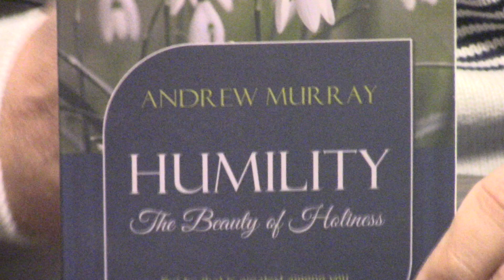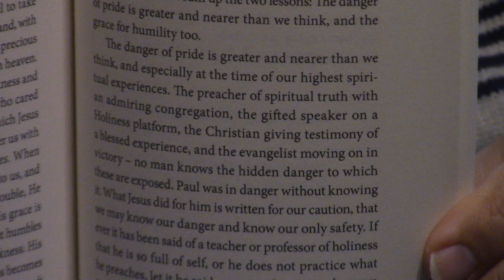Humility By Andrew Murray l Christian Classic l Review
This book review on Andrew Murray’s Christian Classic, Humility, introduces the Christian to a great Bible Study on the Christian life.  Published by Aneko Press.  To contribute to New Life, please click the link below and press donate. God bless!